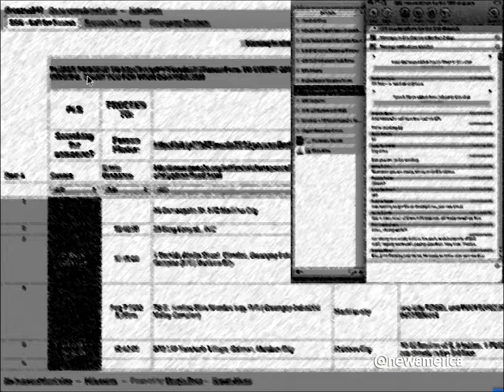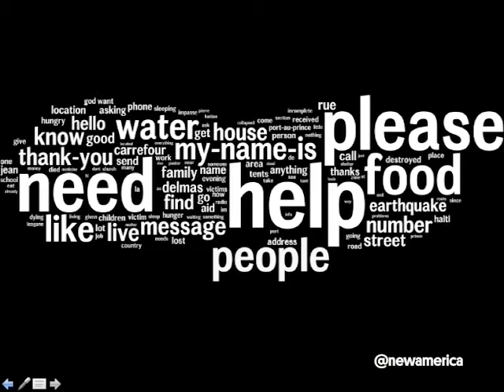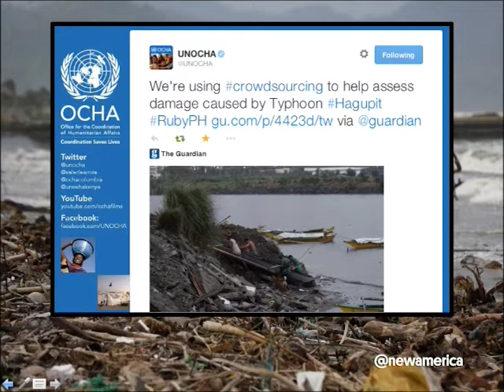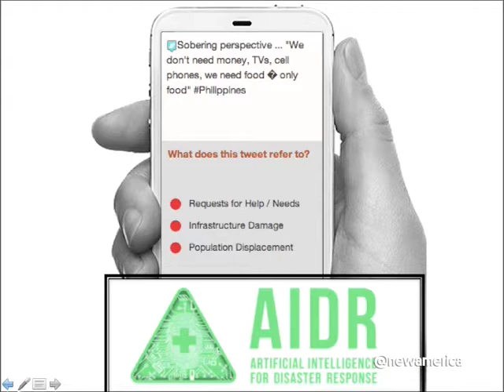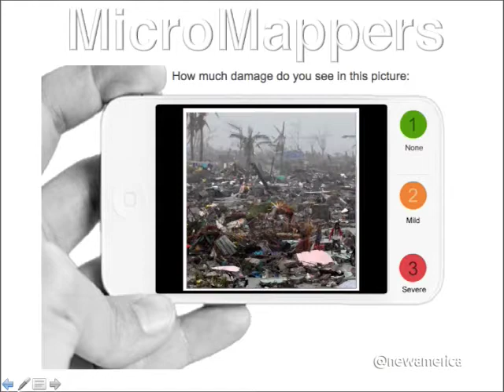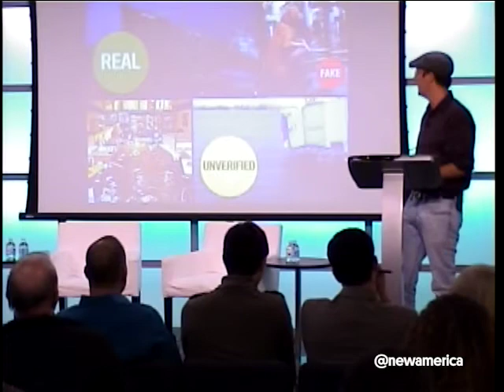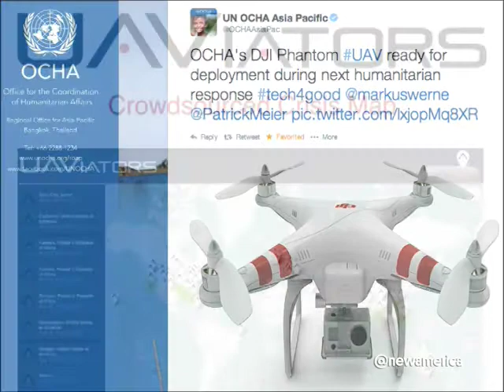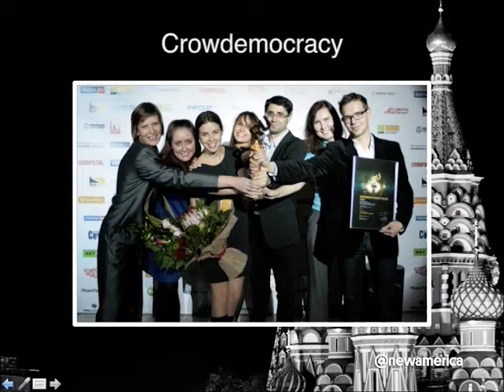Digital Humanitarians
After the 2010 earthquake in Haiti, thousands of digital volunteers mobilized online to support search and rescue efforts and human relief operations on the ground. These digital humanitarians used crowdsourcing to make sense of social media, text messages and satellite imagery, creating unique digital crisis maps that reflected the situation on the ground in near real-time.

In his new book, Digital Humanitarians, Meier recounts this story and others that have followed. The book charts the sudden and spectacular rise of Digital Humanitarians by sharing their remarkable, real-life stories, highlighting how their humanity coupled with innovative solutions to Big Data is changing humanitarian response forever. It discusses humanitarian response to massive forest fires in Russia and traces the evolution of digital humanitarians through subsequent digital deployments in Libya and the Philippines and beyond.

New America is pleased to welcome Mr. Meier for a discussion about his new book, crowd-sourced analysis of drones and satellite imagery, and the use of artificial intelligence techniques to analyze text and data.

Follow the discussion online using DigitalJedis and by following @NatsecNAF.